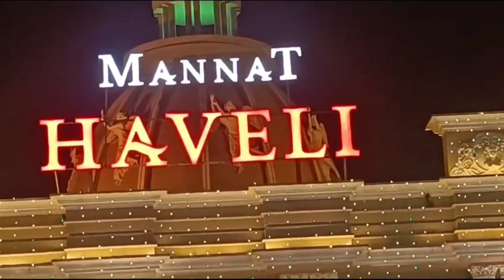10k celebration in murthal manat haweli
Join us on this special celebration as we explore the majestic Mannat Haveli in Muthal, Sonipat. 🏰 Immerse yourself in the rich history and breathtaking architecture of this iconic landmark. From intricate details to panoramic views, our journey captures the essence of Mannat Haveli.

👀 Watch until the end for a surprise reveal and heartfelt moments shared with our incredible community! Your support has brought us to this milestone, and we can't wait to continue this adventure together. Cheers to each one of you who made this celebration possible!